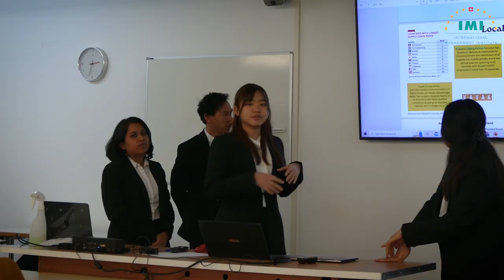Culinary Arts Study in the heart of Switzerland - Student Testimonial with Elizabeth from Indonesia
“IMI is my passport to go around the world...”

It is safe to say that here at IMI we not only provide high-quality education, but we also help all our students to secure exciting internships and other roles in top hospitality establishments around the globe.

In this video, Indonesian culinary arts student Elizabeth explains how the mix of practical and theoretical classes contributed to improve her skill set, putting her in a great position to secure her dream job in the future.

Elisabeth explained how studying at IMI and coming to Switzerland has been a “once in a lifetime opportunity” which enabled her to travel around this beautiful country.

So, if you are interested in studying for a degree in hotel, tourism or events management or are looking for a programme in international culinary arts then IMI could be the place for you!

To find out more about both the academic excellence and family atmosphere we have to offer, visit our
IMI International Management Institute Switzerland
Seeacherweg 1, Kastanienbaum - Luzern 6047